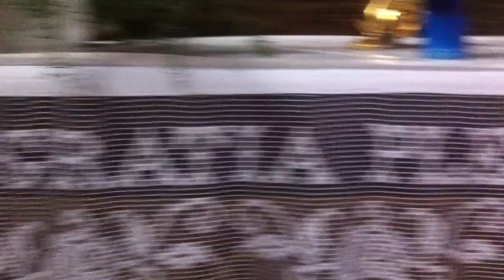Improvisation en Fa - Orgue de Hoff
Improvisation en Fa majeur sur l'orgue de l'Eglise Saint Martin de Hoff (57).
Par manque de place sur mon appareil d'enregistrement, l'improvisation a été coupée à quelques secondes de la fin mais soit, c'est ainsi mais nous avons une belle partie d'improvisation tout de même.
Arthur était à la caméra et vous montre la beauté de cette église de style néo-baroque ou roquoquo atténué.

Orgue Dalstein-Haerpfer (1879) - Henri Vondrasek (1938) - Jean-Georges Koenig (1974)

2 claviers de 56 notes et pédalier de 30 notes. Transmissions électro-pneumatiques (de Koenig).

Composition :

Grand-Orgue:

Montre 8'
Bourdon 8'
Salicional 8'
Prestant 4'
Fourniture III rgs

Récit expressif:

Bourdon 16'
Cor de nuit 8'
Flûte 8'
Gambe 8'
Voix céleste 8'
Flûte 4'
Nasard 2' 2/3
Octave 2'
Tierce 1' 3/5
Trompette 8'

Pédale:

Soubasse 16'
Octavbass 8'

Accouplements: Réc./G.O. en 16' 8' 4' (octaves aigues réelles), G.O./G.O. en 4' (id). Tirasses: G.O., Réc. 3 combinaisons fixes.